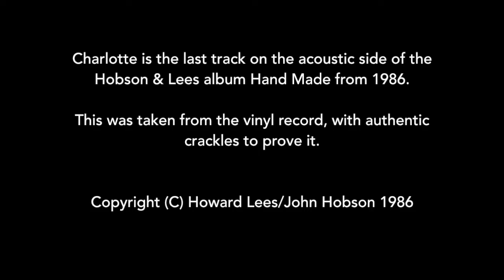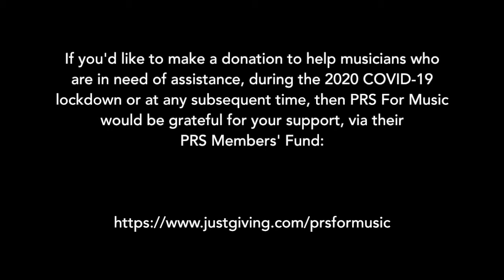Charlotte, from the 1986 Hobson & Lees album Hand Made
Charlotte, from the 1986 Hobson & Lees album Hand Made, recorded in Mirage Studios Oldham, and produced by Clive Gregson.

You can now listen, at no cost, to these Hand Made tracks, but we'd like to join Roger at Fylde Guitars and suggest that you might like to contribute something to charity instead of paying for the album.

You may be listening from the future where Coronavirus is a distant memory, but here in May 2020 the world is in lockdown and musicians are in tough times as a consequence. We recommend the PRS Members' Fund on this URL Thank you.